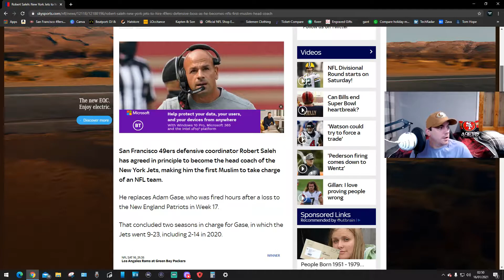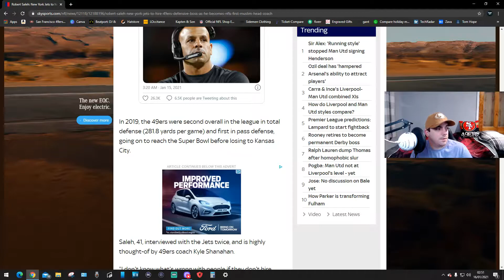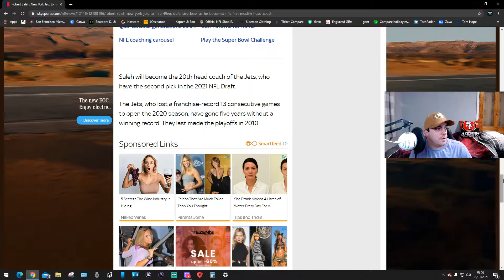Robert Salah Leaving 49ers ?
tell me you comments down below what you think!!!